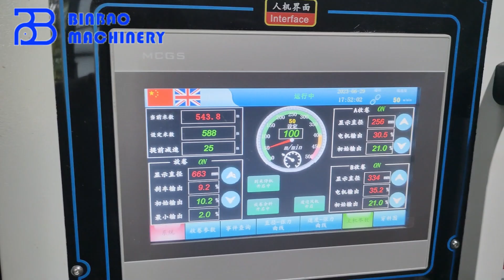Specialty Paper Roll Slitting Rewinding Machine 15mm Width Bobbins Making Machine WIth Servo Control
SLB model is a center and surface type rewinding machine. It can process jumbo roll into very small width reels, minimum width can reach 5mm. The diameter of rewinding is 600mm. And it can be customized according to customer's needs.

14gsm cigarette paper 36mm bobbins
14gsm cigarette paper 21mm bobbins